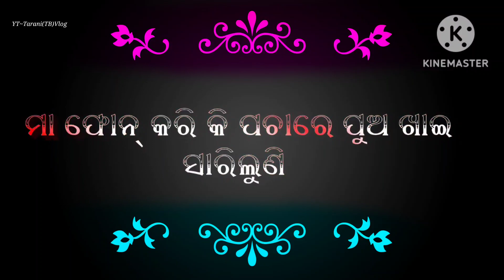😌odia shayari status|| Ame pua naa||odia WhatsApp status shayari😌Tarani(TB)Vlog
DELY UPLOADED NEW STATUS UPLOADED HERE

KEEP SUPPORT ING🙏

KEEP LOOKING ❣️

KEEP SHARING ☺️

Tarani(TB) vlog
                   Tarani(TB)vlog
Tarani(TB)vlog
                   Tarani(TB)vlog

ALL friend my YouTube channel ku Support Kariba please like comment  Subscribe and share tme  bhala paeba thile agaku jaeparibi please bhai mane and bhuni Mane please like comment share subscribe kariba pi  kichi status video chhadibi kintu tuma Darkar please bhai mane deban janichi Bhai mane Like comment share subscribe and share bi kariba🙏🙏🙏🙏🙏🙏🙏🙏🙏🙏

Odia sad shayari  video sad status video sad status video whatsapp status video
All video status video and all short video
odia status video short ☺️
Odia sad short whatsapp status video 😌
Odia all singara  status video 😉
Odia shayari whatsapp status video 😉☺️
Odia all Love status video ❣️
Odia all black screen video 🖤
Odia all bhajan status video 🙏👍
Odia all short Love video status 🌹💓❣️
Hindi all short video status ☺️☺️
Hindi love all short video status 🙏👍
Hindi shayari all status video ☺️☺️

These all Things are copyrighted we just
Please like comment share subscribe kariba Bhai mane please SUPPORT Me ok tame bhala paeba thile agaku jaeparibi my all friend mo channel ku tike support Kariba all friend please bhai and bhauni mane ❣️❣️❣️❣️❣️❣️

Tarani(TB) vlog ❣️💓❣️

        🙏🙏🙏 ଜୟ ଜଗନ୍ନାଥ 🙏🙏🙏

             ☺️ KEEP SMILING ☺️

Human Sagar all songs  WhatsApp status video.
Odia new human sagar song 2022-23
New WhatsApp status 2022-23.
Odia WhatsApp status video new released.
Odia all status video updated.
Human Sagar all songs.
WhatsApp status video all new .
New odia status today release .
Odia new status video sad songs.
Sad status video all songs .
Odia sad video full screen video HD quality.
Odia new Whatsapp Status Video
Odia new Black Screen Status Video
New Trending Full Screen HD Whatsapp Status Video
Odia hd Black Screen Status Video

All odia status video updated by full screen video   HD Quality

         💞 Odia whatsapp status video  all short and all black screen video 💞
Hindi all status video and short video whatsapp status ☺️☺️

    🙏 🙏❤️ ହର ହର ମହାଦେବ ❤️🙏🙏
                  🙏🙏❤️ଓଁ ନମଃ ଶିବାୟ ❤️🙏🙏
           🙏❤️ ଜୟ ଜଗନ୍ନାଥ ❤️🙏